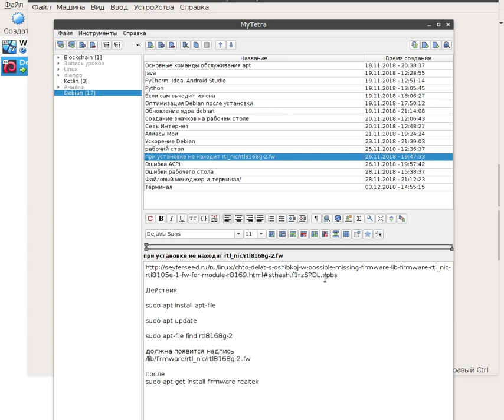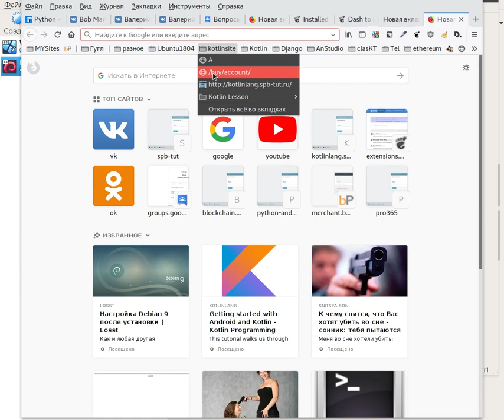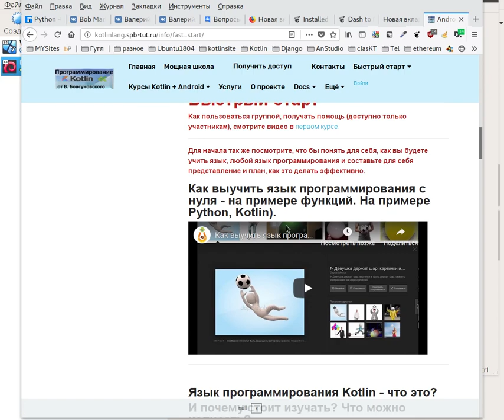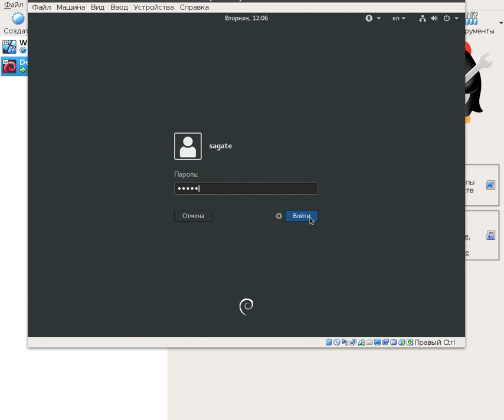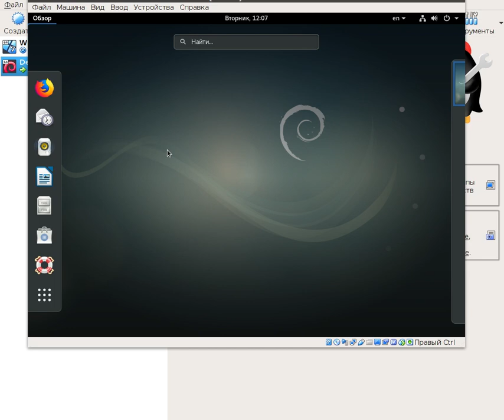Продолжение установки Debian 9 (ссылки в описании)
Установка Debian 9.

Видео 1.
Начало установки.
видео 2.

3. Рекомендации по приведению Debian 9 c мордой Gnome 3, как ubuntu 18.04.

В процессе установки, если выдало, что сетевая карта не определена, проделать

Действия

sudo apt install apt-file

sudo apt-file find rtl8168g-2

должна появится надпись
/lib/firmware/rtl_nic/rtl8168g-2.fw

после
sudo apt-get install firmware-realtek

Если стоит винда то здесь посмотрите что бы не загубить

sources.list

# Stretch
deb stretch main contrib non-free
# deb-src stretch main contrib non-free

deb stretch-updates main contrib non-free
# deb-src stretch-updates main contrib non-free

deb stretch-backports main contrib non-free
# deb-src stretch-backports main contrib non-free

deb xenial main contrib non-free
# deb-src xenial main contrib non-free

deb stretch-backports main non-free contrib

deb stretch-proposed-updates main contrib non-free

deb [arch=amd64] stable main contrib non-free
deb-src [arch=amd64] stable main contrib non-free

deb [arch=amd64] stable-updates main contrib non-free
deb-src [arch=amd64] stable-updates main contrib non-free

deb stable main contrib non-free
deb-src stable main contrib non-free

deb stable-updates main contrib non-free
deb-src stable-updates main contrib non-free

основные команды

sudo update-grub
sudo apt update && sudo apt upgrade
sudo apt -f install
pkill mytetra
sudo apt-get update && sudo apt-get dist-upgrade -y

Устаревшие файлы конфигурации
sudo aptitude purge ~c

sudo apt update && sudo apt autoremove && sudo apt autoclean && sudo apt clean && sudo apt autoremove

sudo gedit /etc/apt/sources.list

Дополнительная информация.

Вдохновляющие примеры ребят, как правильно учиться программировать?